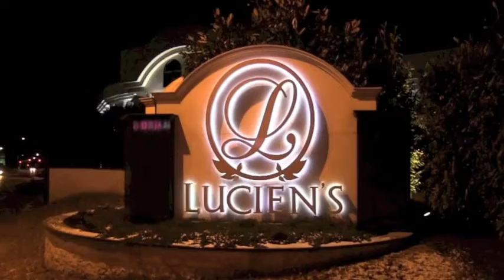St Joseph's / Lucien's Manor